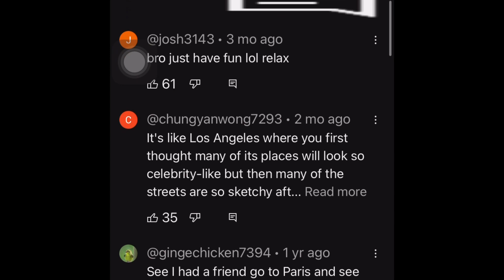Wut lol R/ihadastroke